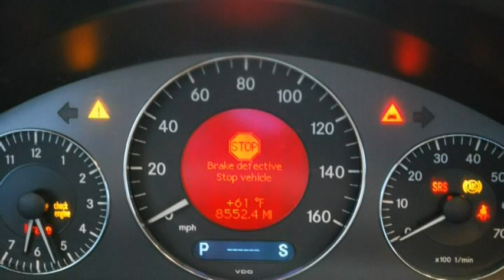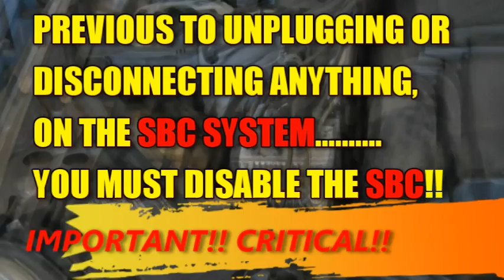Mercedes Benz SBC 211.070 Session1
Session 1: Removal of the SBC (Servotronic) Brake System control Unit.  This is the Step-By-Step procedure in which to follow to get the job done right.  What to do and what NOT to do.  Making a mistake on a system of this caliber can be costly and dangerous, considering there's 100 bar of hydraulic brake fluid pressure in this system.  It could make for a real bad day, especially for the customer cars that get drenched with brake fluid!